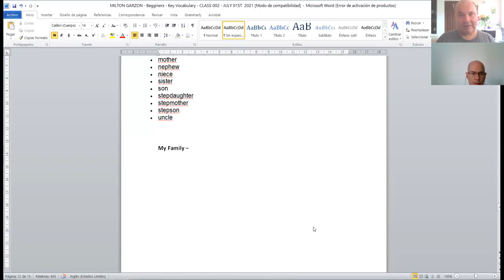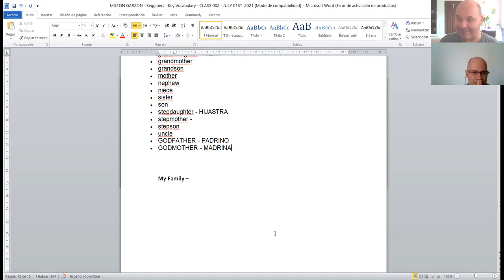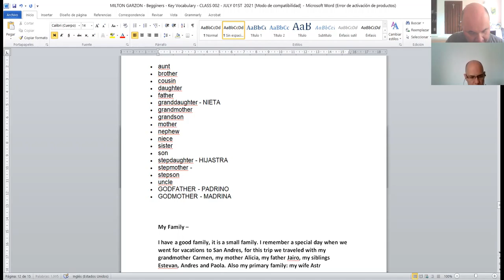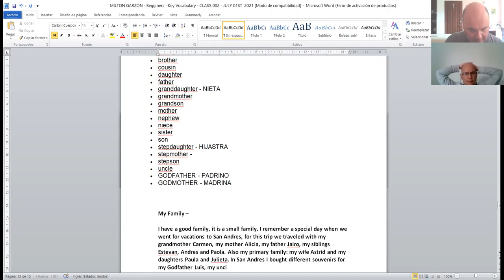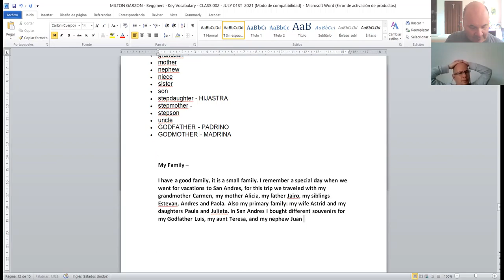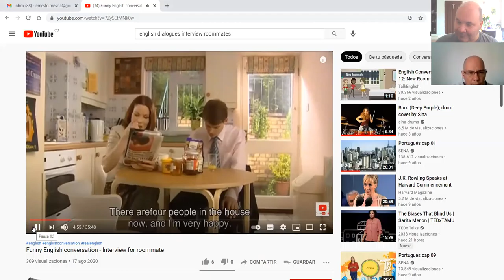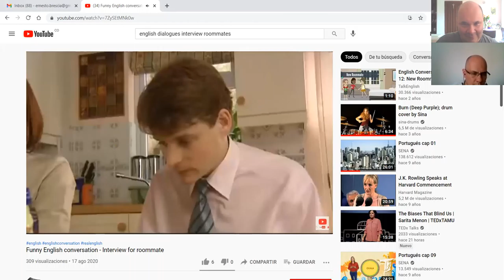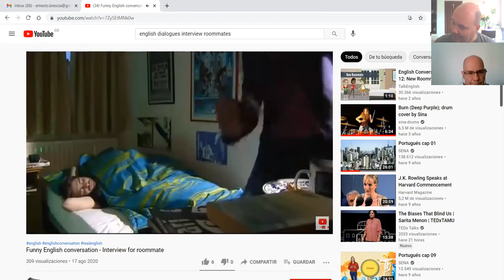Basic English Class - 002 - Milton Garzon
Video A New Roommate - Part 2
My Family
Vocabulary Family Members
Grammar with Ronnie - Watch, Look, and See.